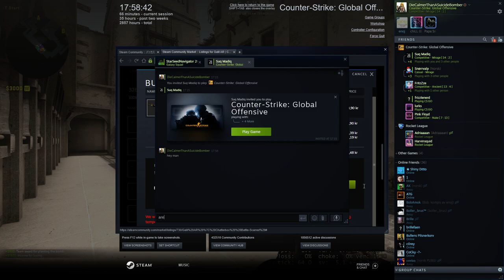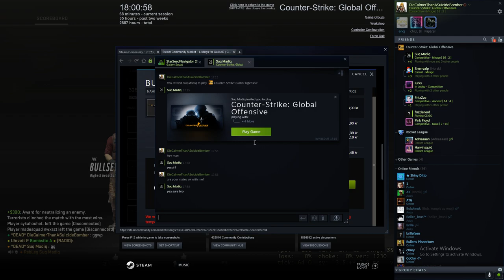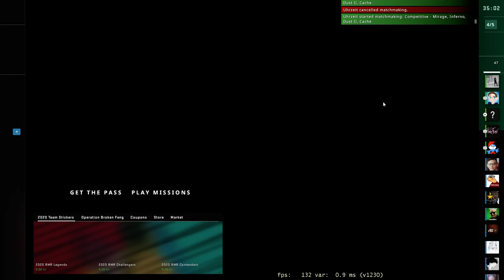Second game w/top 2% in CS MM.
Yes, It's a bitch BUT I HOLD MY OWN! There waws talk of cache next. Hope so.